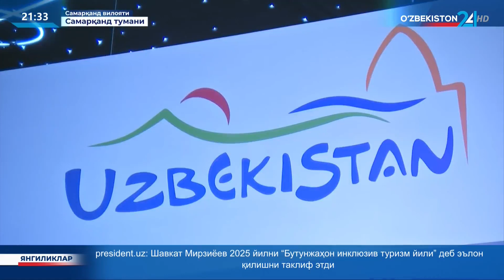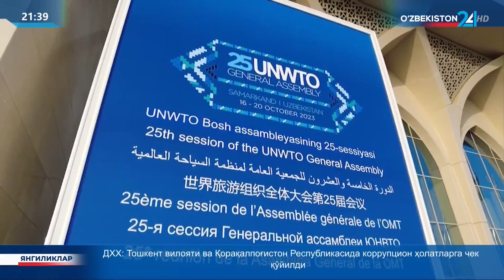UNWTO Бош Ассамблеяси 25-юбилей сессиясининг иккинчи кун тафсилотлари